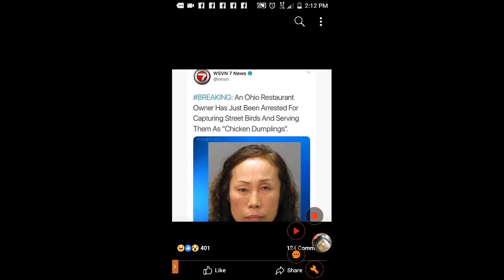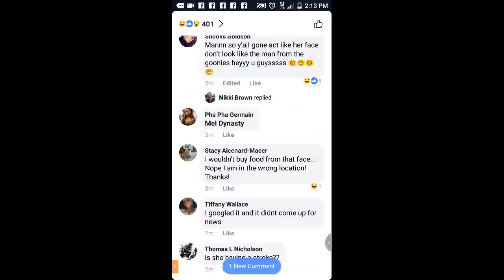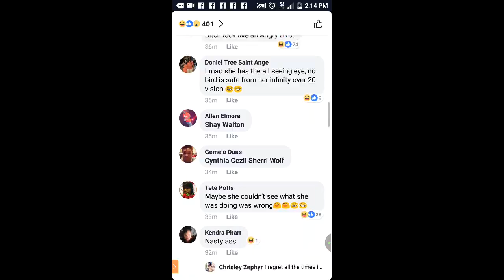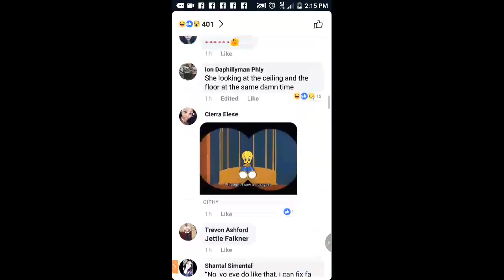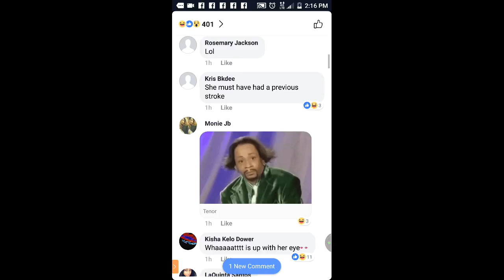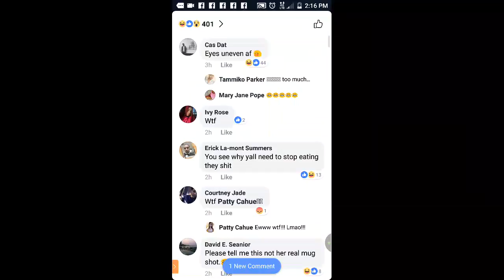Ohio restaurant owner arrested for serving street birds